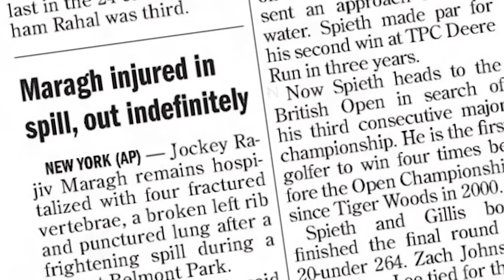I AM - Rajiv Maragh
Saratoga Live feature with Rajiv Maragh.